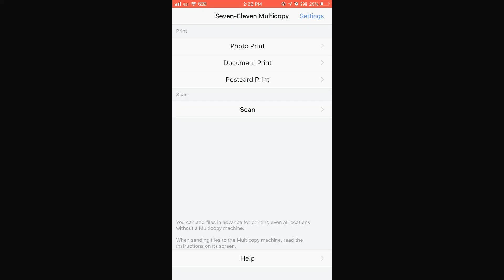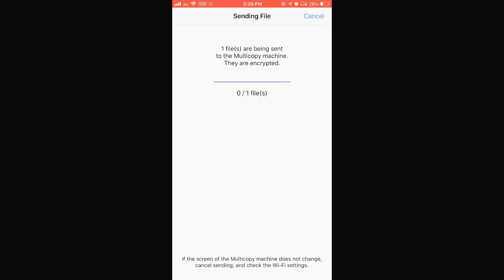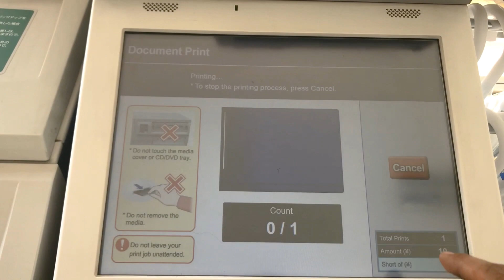How to pdf and other document print with 7 Eleven store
How to print document with 7 eleven